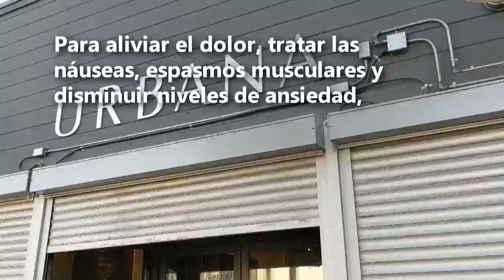El cannabis, "esencial" en tiempos de pandemia en EE.UU.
San Francisco (EE.UU.), (EFE).- Cuando San Francisco se convirtió en la primera gran urbe de EE.UU. en decretar una orden de confinamiento por COVID-19, en un primer momento cerró los dispensarios de marihuana. Apenas unas horas más tarde rectificó. El cannabis resultaba esencial y los dispensarios podían seguir abiertos.